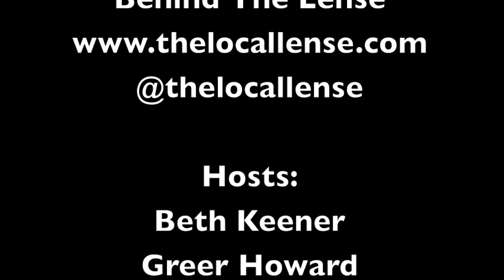Behind the Lense with Mike Pniewski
With over 30 years of acting experience, Atlanta based actor Mike Pniewski sits down with The Local Lense to chat. Keep an eye out for Mike in Madam Secretary, The Good Wife, Mena, The Founder and much, much more!